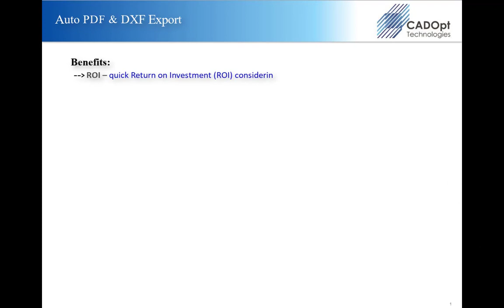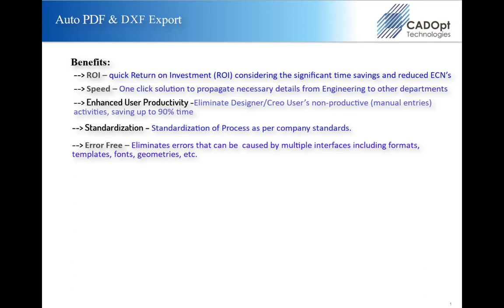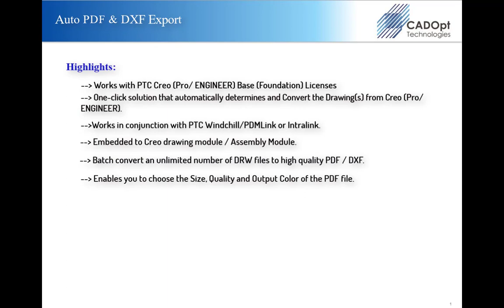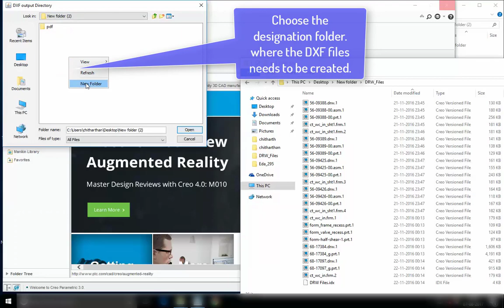Auto PDF and DXF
Auto PDF is DRW toPDF convertor, which improves your viewing experience of the created PDF. Auto PDF allows you to convert
PTC creo drawing files to Quality PDF Files.